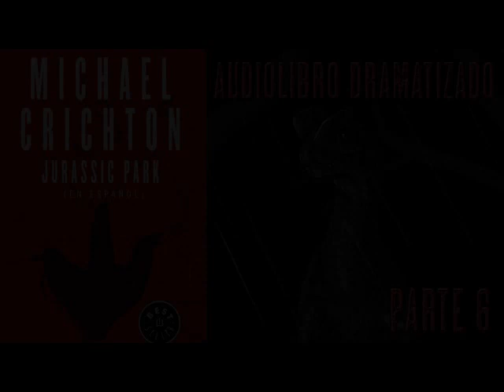Jurassic Park - Audio Libro Dramatizado - Parte 6